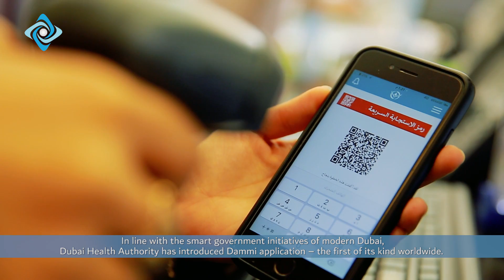DAMMI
“DAMMI” is a pioneering initiative, the first of its kind in the region, through which the blood donation service has been improved and transformed into a paperless smart and electronic service.   Customers are now able to learn about blood donation and to fill out all of the information needed to donate blood electronically.  A QR code that can be used for future donations without having to enter the information again is then issued to the donor.
The Initiative expanded the donors’ database to benefit from in case of emergency and launched loyalty cards for frequent donors.